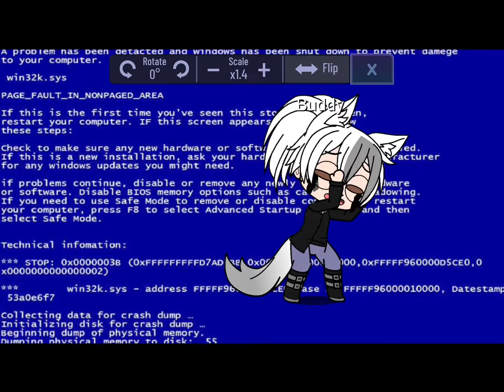Has Anyone seen my son! Ooh God Timmy!!